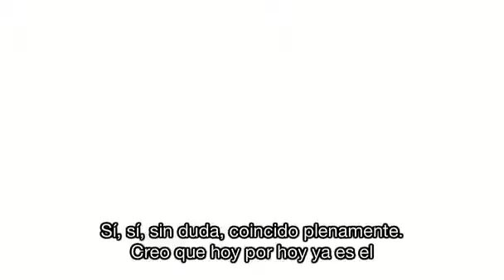Segundo Saque #160 · Bloque 2B